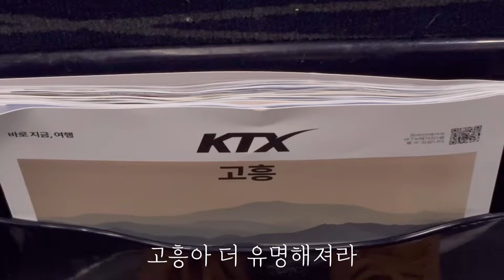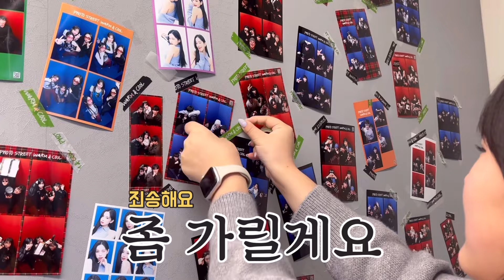[대전 vlog🥖] 노잼도시 대전 당일치기 | 성심당, 스마일 칼국수, 대전카페, 대전시장